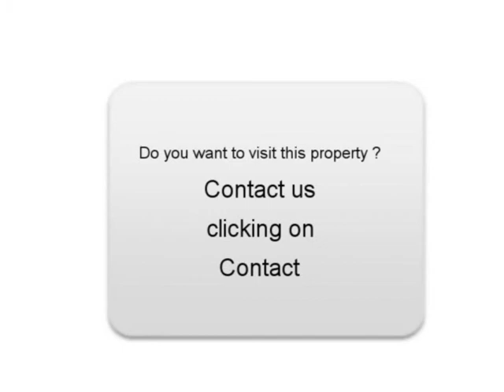Sale one VOLVO XC70 Nans les Pins Var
For sale at  Nans les Pins  Used car VOLVO XC70 of 190000 Km.
used motors Autoenvideo : Sale one VOLVO XC70  Nans les Pins  Var